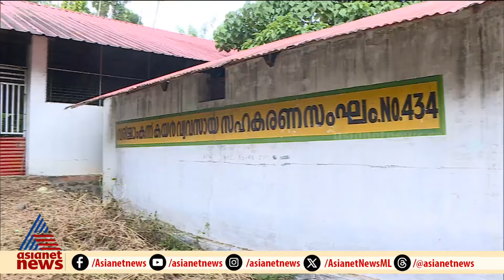നിശ്ചലമായി വരിയ്ക്കാംകുന്ന് കയർ വ്യവസായ സംഘം | Varikkamkunnu | Coir industry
കോട്ടയം തലയോലപ്പറമ്പ്  വരിയ്ക്കാംകുന്ന് കയര്‍ വ്യവസായ സംഘത്തിന്റെ പ്രവര്‍ത്തനം നിലച്ചിട്ട് വര്‍ഷങ്ങൾ; 20 ലധികം സ്ത്രീകൾ
തൊഴിലെടുത്തിരുന്ന ഇവിടെ കയര്‍ ഫെഡ് കൈമാറിയ 35 ലക്ഷം രൂപയുടെ ആധുനിക യന്ത്രസാമഗ്രികൾ തുരുമ്പെടുത്ത്  നശിക്കുകയാണ്